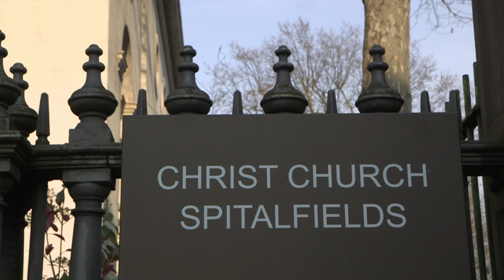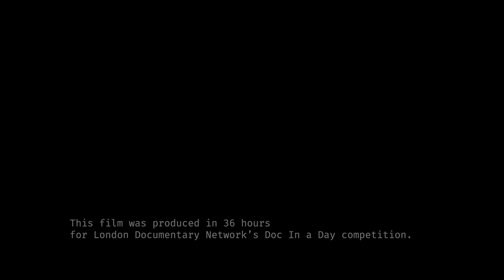'Faithless' | Doc in a Day theme Faith'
Crew:
Shelley Stromdale (buffalohumps)
Xin Fan
Loucine Mehrabyan
Patrick Beardmore
Molly Harding
Richard Jackson

"Documentary In a Day" entry for for the theme ''Faith".